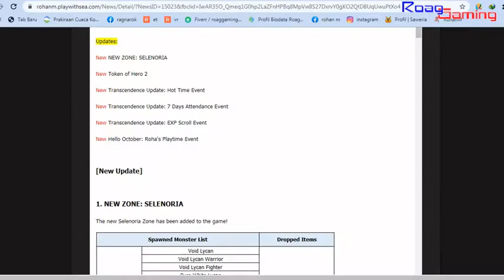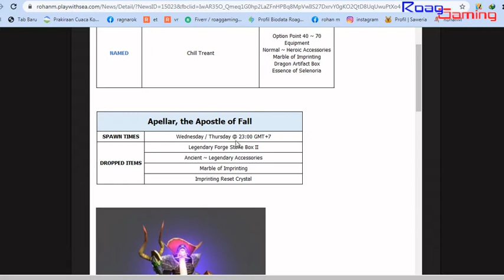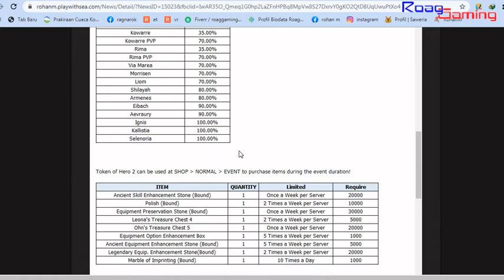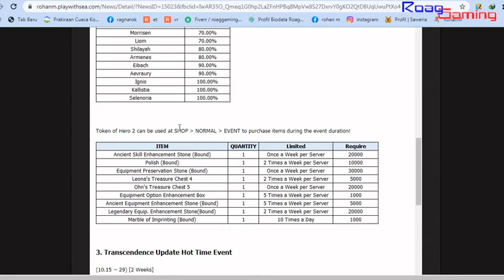UPDATE 10 OCTOBER ROHAN M SEA NEW MAP TP BERAT BOSS DROPAN SIH OK, INI WAKTUNYA PUSH LVL MU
roag gaming
orang biasa saja
skill biasa saja
targetnya menjadi luar biasa hahahha